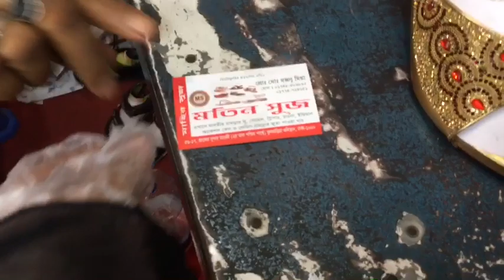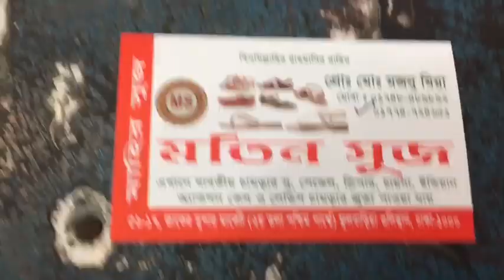বাংলাদেশের বৃহত্তম পাইকারি জুতার বাজার / জুতা কিনুন অবাক দামে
আপনারা ঘরে বসে কিনুন চায়না জুতা /BD Shop